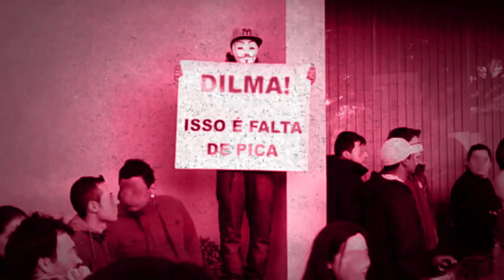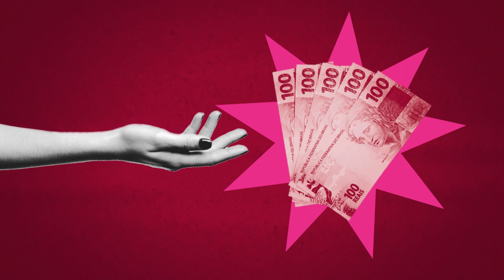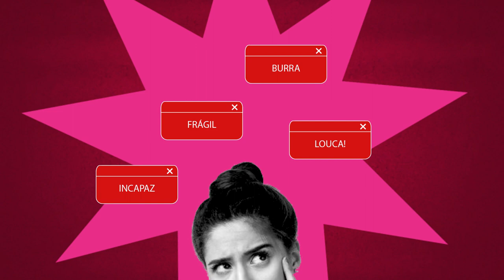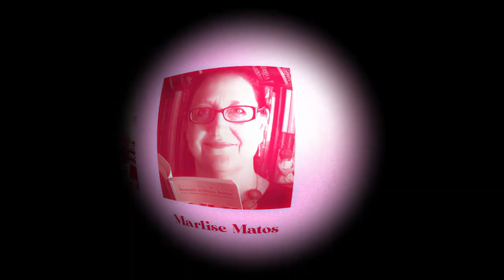Você sabe o que é violência política de gênero?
Você sabe o que é violência política de gênero? Hoje começa a pré-venda do meu novo livro "Sempre foi sobre nós" em que reúno artigos de mulheres da política brasileira falando sobre a violência que as mulheres enfrentam na política. Para garantir o seu é só acessar

Gostou dos nossos conteúdos? Contribua no nosso apoia-se